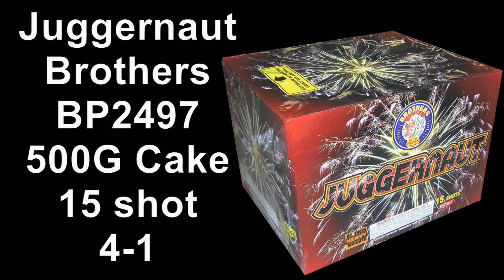Juggernaut, BP2497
Juggernaut, Brothers, BP2497, 500G Cake, 15 shot. Packed  4-1.
From 2017 Victory Fireworks Demo.